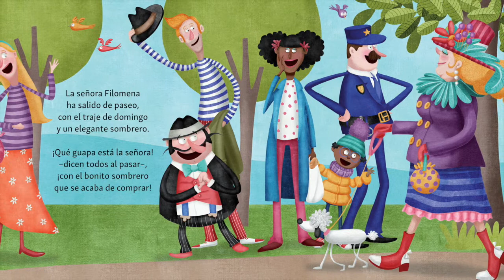"El sombrero que voló" - José Carlos Román / Mónica Carretero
La señora Filomena sale de paseo, con la ropa de domingo y un sombrero nuevo que todo el mundo admira. Pero el viento empieza a soplar, sin que nadie se lo espere, llevándose el tocado para tristeza de Filomena. Así comienza el viaje de este sombrero elegante y volátil, que en su camino conoce a una familia de ratones que convierte en hogar el interior de la copa: abajo, ponen la cocina y el salón; arriba, una camita, con su mullido colchón. Pero el viento sopla de nuevo, y la bonita chistera se marcha... ¡aún más lejos! ¿A qué otros personajes conocerá en su gracioso vaivén?

Textos: José Carlos Román / Ilustraciones: Mónica Carretero Formato: 21x22 / Encuadernación: Tapa dura
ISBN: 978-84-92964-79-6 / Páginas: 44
Idioma: Castellano / Año de edición: 2018
Pintar-Pintar Editorial